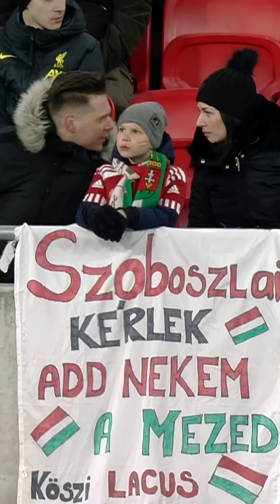AZAHRIAH x SZOBOSZLAI - Azi meg a Szobó (AI VOICES, MIND1 COVER)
A feldolgozásban Azahriah és Szoboszlai Dominik mesterséges intelligencia által szimulált hangja hallható, valójában nem ők készítették a felvételt, nem valós közreműködésről van szó!
A zene és a szöveg viszont nem mesterséges intelligencia műve, valódi személyek írták és vették fel. Az AI-al csupán a rögzített hangok lettek Azahriah és Szoboszlai hangszínére formálva.

Hangkonvertálás: kits.ai